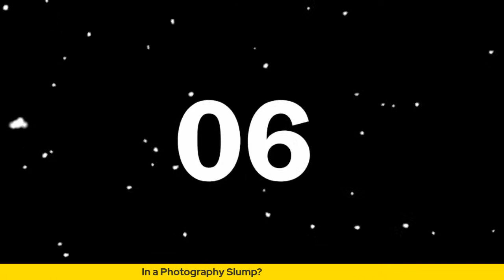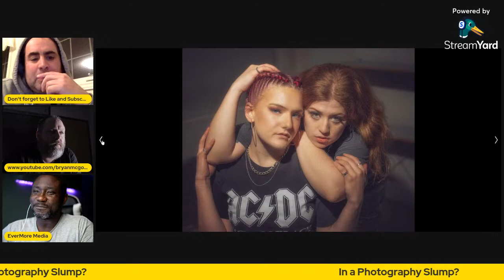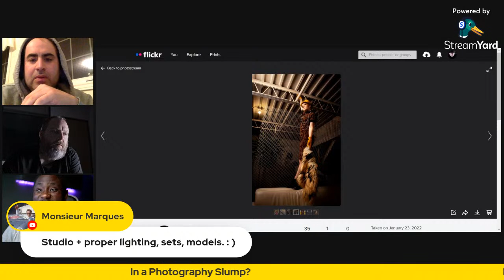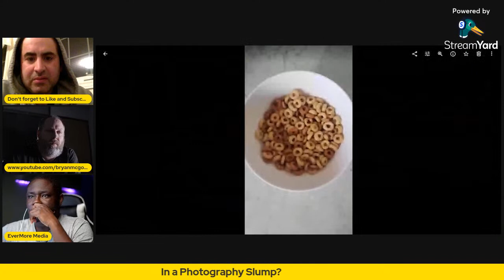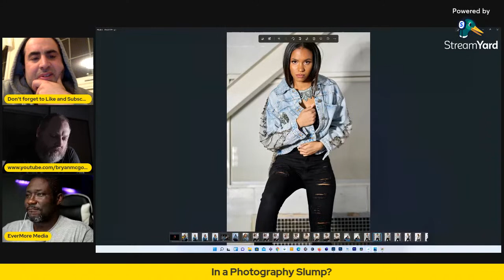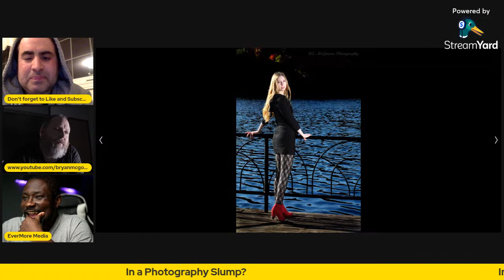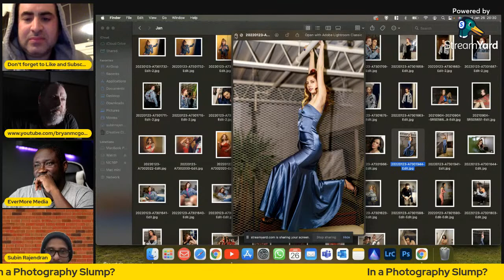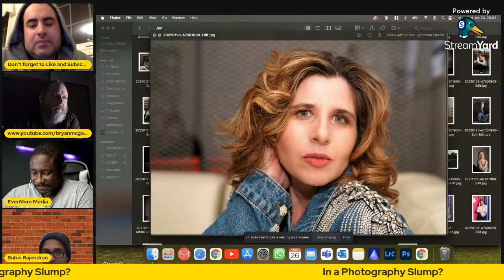Open Shutter Live - How To Dig out of a Photography Slump?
Welcome back to another episode of Open Shutter where we discuss  how to dig out of a photography slump. It's cold, grey, the New Years vibe has worn off, and you may find yourself in such a slump. The Open Shutter crew discusses tips, tricks, resources, and activities to get out of a slump and back into the shooting game.